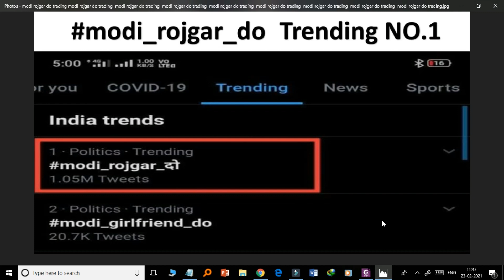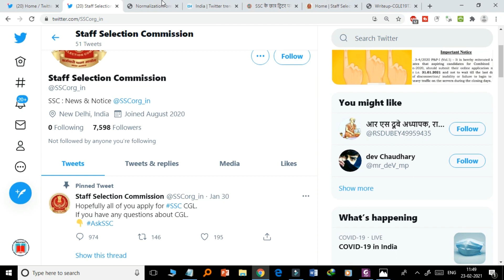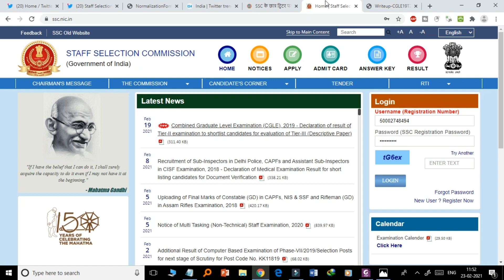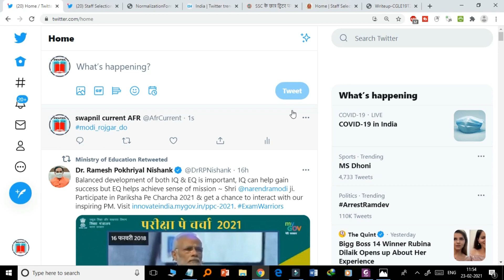modi rojgar do trading no 1 modi rojgar do trading modi rojgar do trading modi rojgar do trading